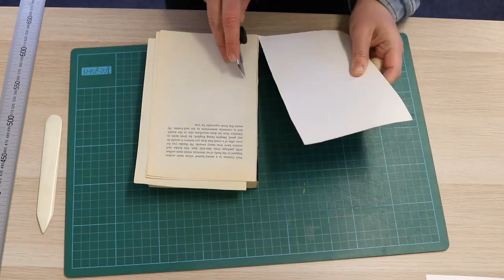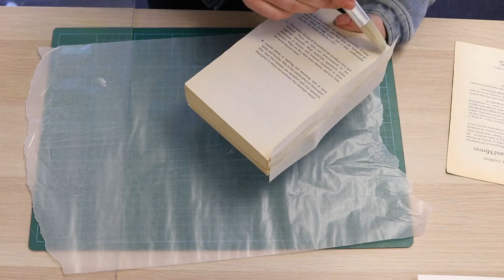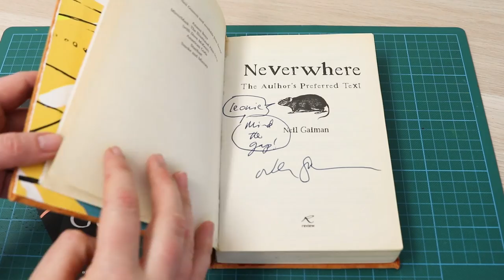Rebind an old book with recycled leather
In this video I rebind a soft cover copy of Neil Gaiman's 'Neverwhere' into a leather bound hard cover, all while talking about the Asylum Seeker Resource Centre in Australia.

Tools and materials used in the project:
Paperback book
Utility knife
Bone folder
Compressed cardboard / book board
Tarlatan cloth (open weave cotton with sizing)
PVA glue
Paper
Waxed paper
Heavy books
Recycled leather from secondhand clothing